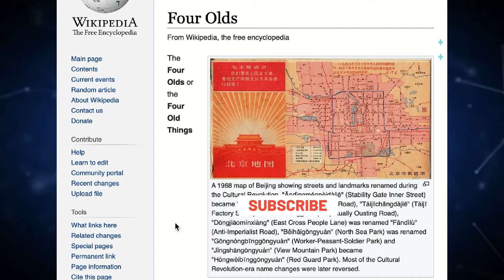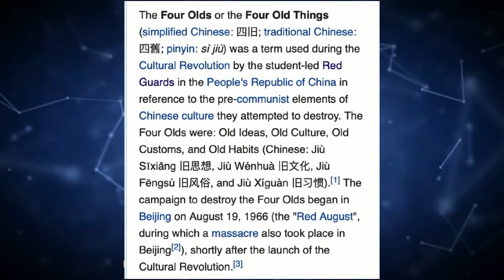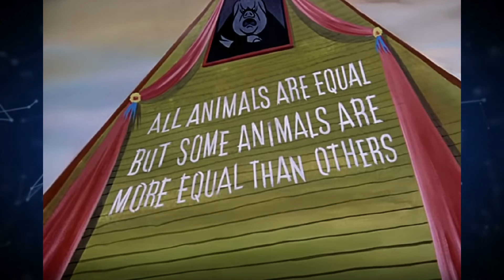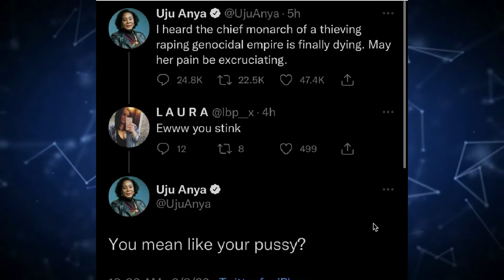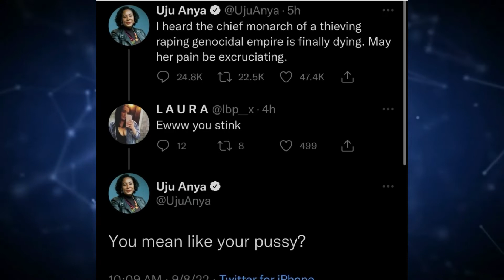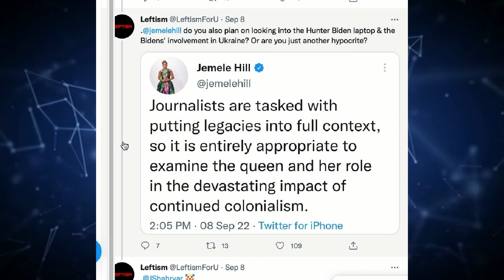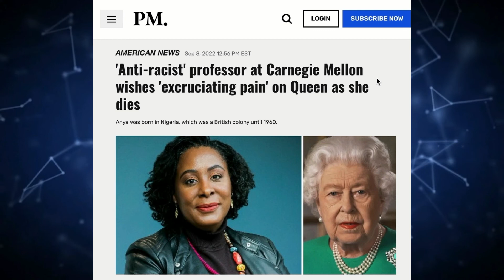WOKE LUNATICS Celebrated The Queen's Death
Why Far Leftists Celebrated The Queen's Passing